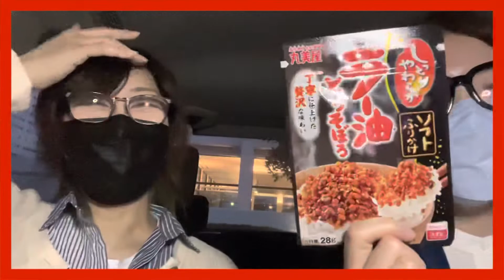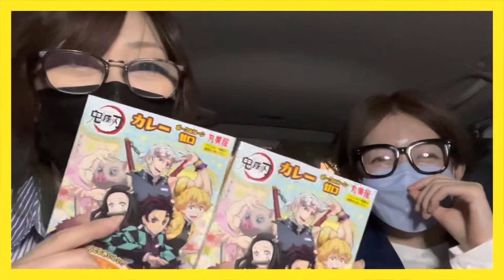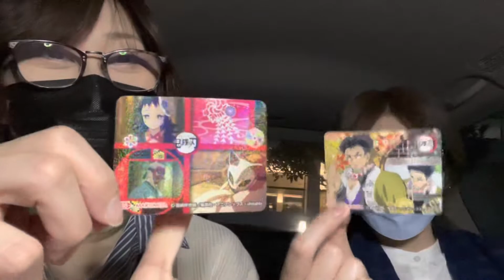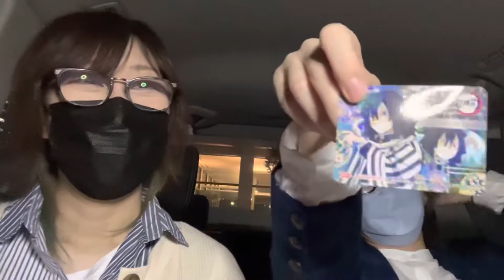Can★Do購入品紹介 鬼滅の刃開封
編集:あやか